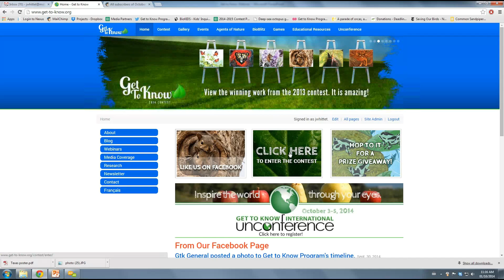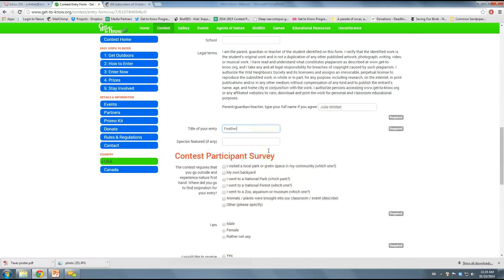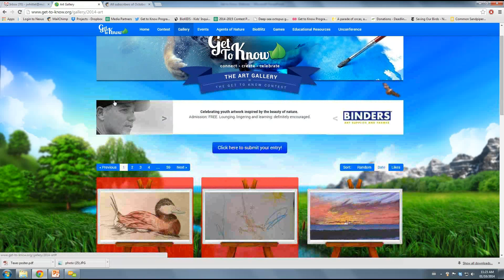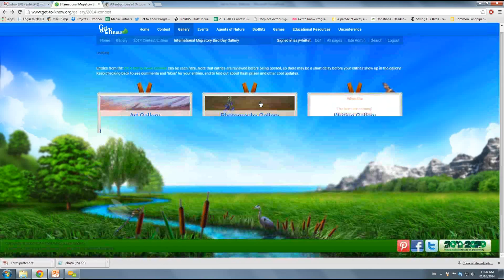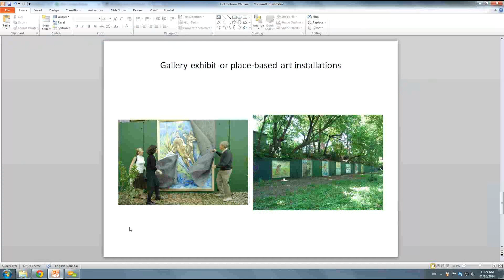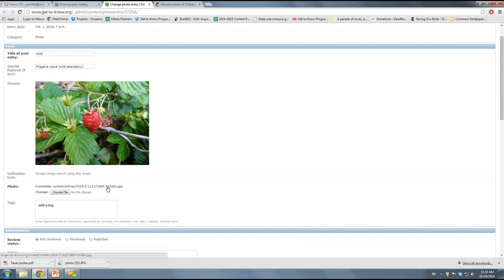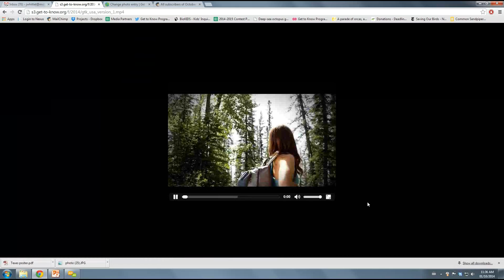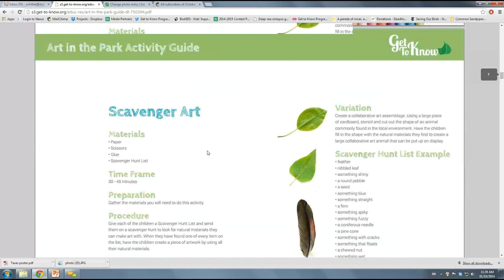October Get to Know Webinar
Missed our live webinar? Watch this recording and learn how the Get to Know program offers a toolkit for you to creatively connect youth with their federal lands, parks and forests. Topics include: how to enter the contest, the interactive online gallery and accessing digital resources for your events.